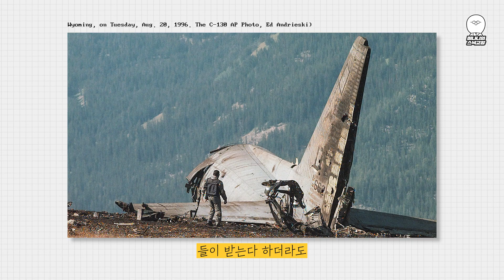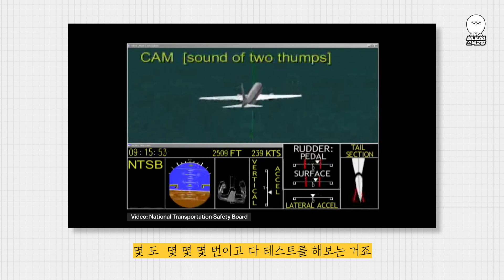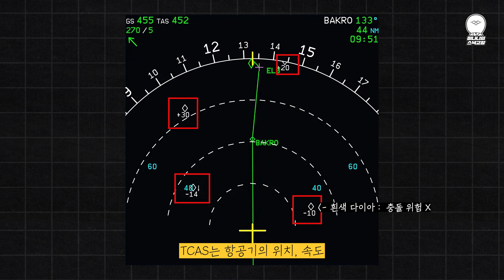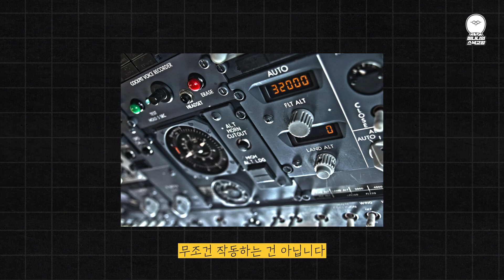비행기 사고 직전 작동하는 장치! 그리고 사고 직후 즉시 출동하는 팀이 있다?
참고자료
-Embry-Riddle Aeronautical University의 Boeing Center for Aviation and Aerospace Safety, Kristy Kiernan 인터뷰
-nytimes D.C. live update
-Simvol TCAS
-smithsonian
-vox

최근 국내 항공기 관련 안타까운 사고들에 이어서 미국 워싱턴 D.C.와 필라델피아에서도 터무니없는 항공사고가 일어났죠. 모두 민항기였지만 공군기지에서는 미군의 F35 추락도 있었습니다
이번 영상에서 사고 자체에 대해서 알아보기 보단 이런 항공기 사고가 일어났을 때 어떤 기관들이 모이고 어떤 과학적 분석을 하는지 알아보려고 합니다.

00:00 국내외 항공기 사고
00:33 즉시 출동하는 조사팀
01:54 아메리칸 587편
02:57 가장 먼저 조사하는 것들
05:46 비행기 충돌을 막는 최후의 보루
08:10 우리들은 어떻게 해야하는가